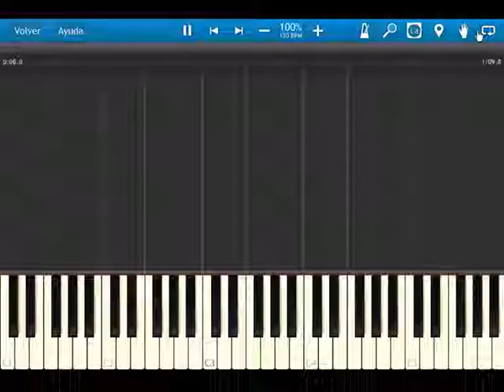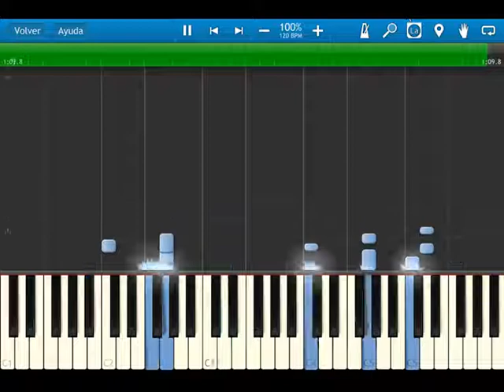Fire Emblem 12 heroes of light and shadow - OST 060 Come Join Us - Synthesia